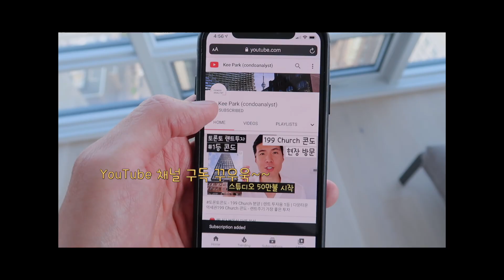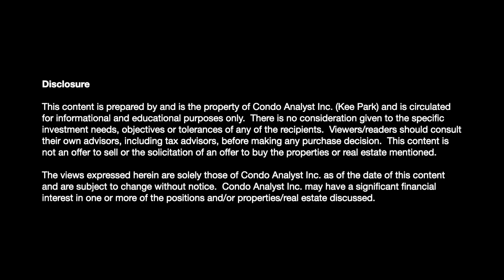🔴 콘도 살때 View가 중요한 이유! | 뷰가 좋으면 가격이 더 오른다?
📌 콘도 살때 View가 정말 중요합니다.
View가 있으냐 없느냐에따라 집의 분위기가 완.전. 다르죠. 특히 그 view가 평생 보장된다면 콘도의 가격이 더 오르기 쉽고 내려오기 어렵습니다. 아직 전망이 좋은 콘도를 경험해보지 못하신 분들을 위해 이번 영상 제작해보았습니다. 이쁘게 봐주세요! 🥰

여러가지 컨텐츠로 중요하고 가치있는 내용을 제공해드리려 노력하고 있습니다.
언제나 감사하는 마음으로 즐겁게 영상 제작하고 있습니다.

감사합니다.
키팍드림.